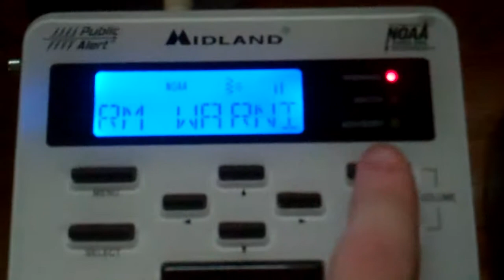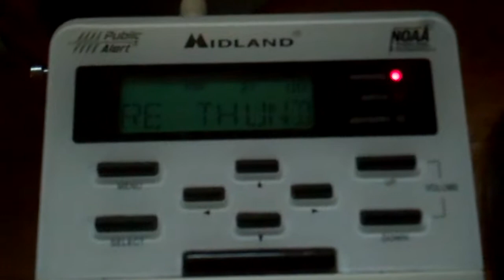Severe Thunderstorm Warning - 08/18/14 (EAS #803)